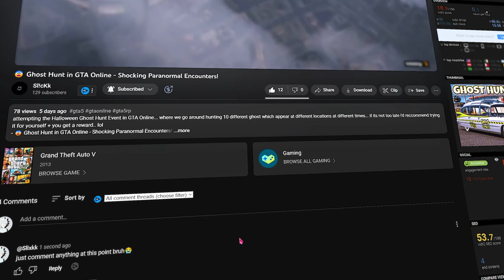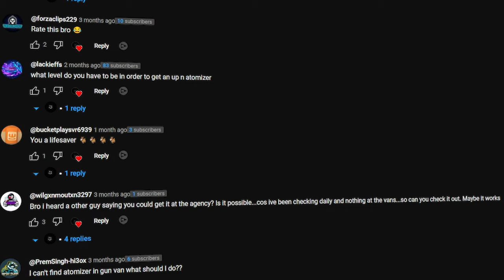how to get the UP-N-ATOMIZER in GTA ONLINE | Part 3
how to get the UP-N-ATOMIZER in GTA ONLINE | Part 3... yeah I know this is my third video, and most popular video series so imma redo it.. hehehe.. lol